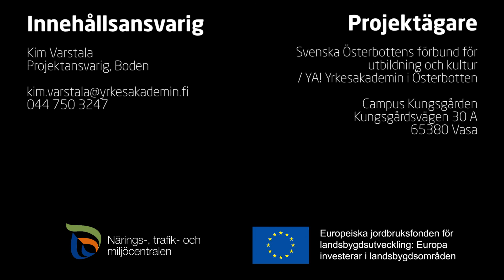EkoNu, Cindi & Krister Groop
EkoNu! - för dig som vill veta mera om ekologisk produktion och produkter.